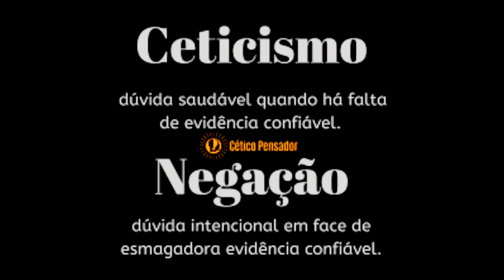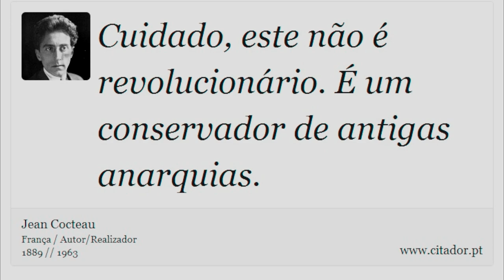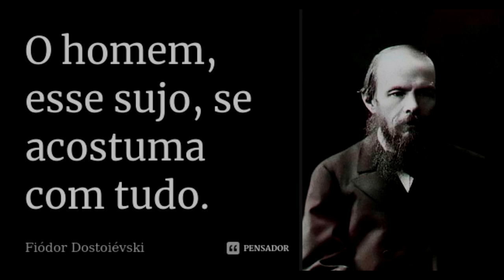TODOS SOMOS DARWINISTAS